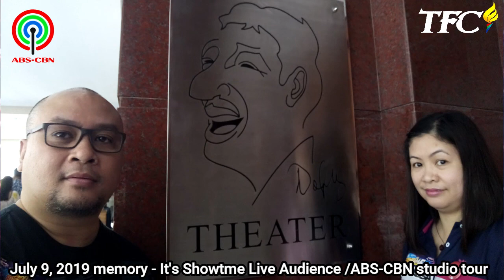IT'S SHOWTIME LIVE STUDIO AUDIENCE AND ABS-CBN TOUR EXPERIENCE | Tuesday, 9 July 2019 MEMORY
This was taken on Tuesday, 9 July 2019 nung wala pang pandemic at di pa kami vlogger. Sobrang nakakamiss manood ng Showtime as live audience at makita ang mga nakakatuwang kulitan ng mga host. Great memories. Have a blessed day to all!

Music from Filmora x audio folder